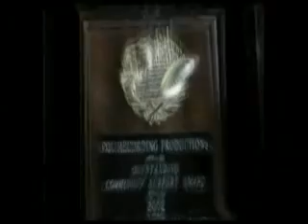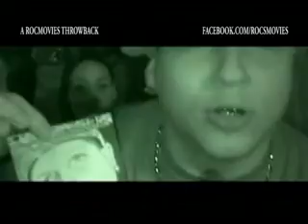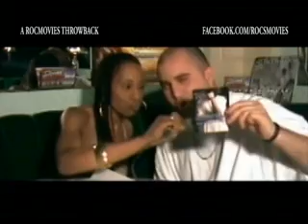E40 INTRVW8FNL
E 40 CONVENTION FT: MAC WAYNE, DREAD NATION, MR NETWORK
A THROWBACK FROM THE NW TOWN GETTIN DOWN, INTERVIEWED BY TINIELL MONET AND SACHA STARR FOR ROC MOVIES.